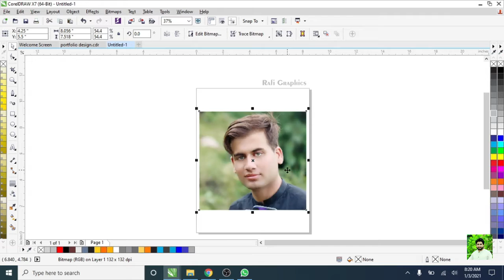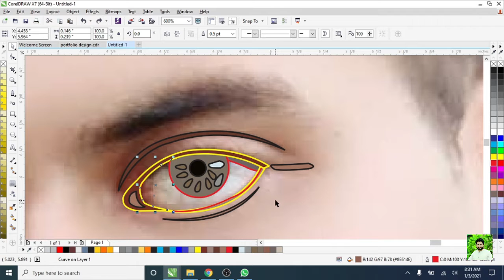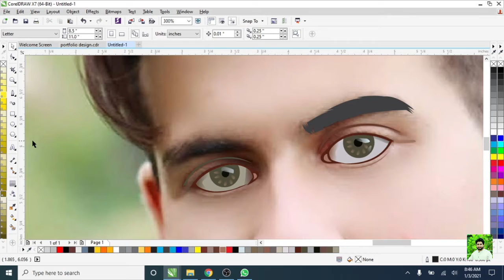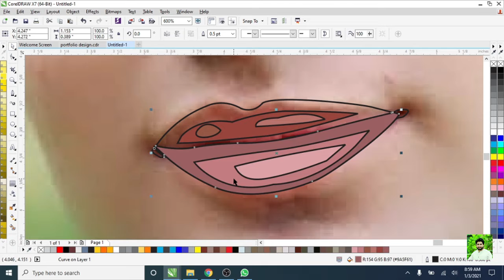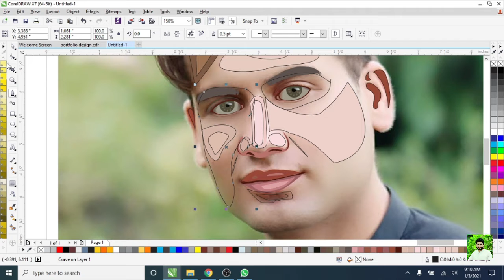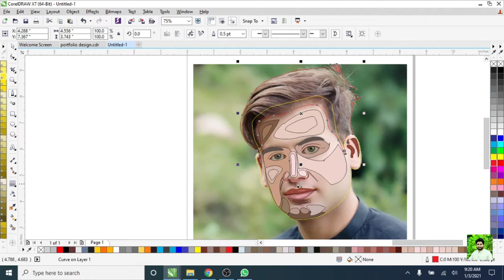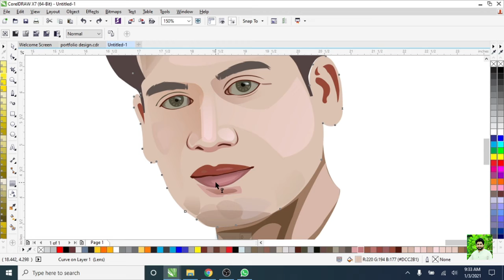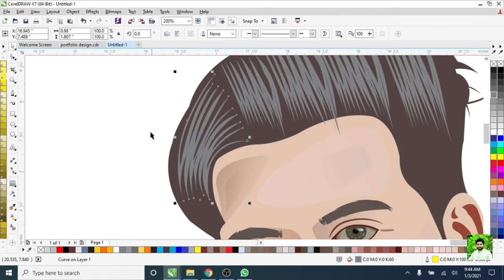Vector Portrait Illustration/Portrait drawing/Drawing image.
AoA,
hope you all are doing well. Today in this video I will show how to design a vector portrait illustration.